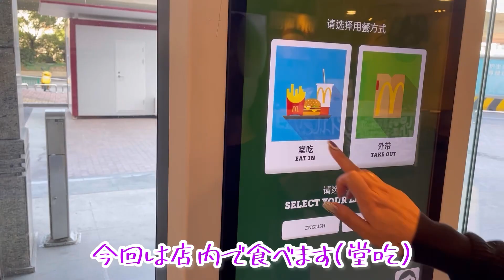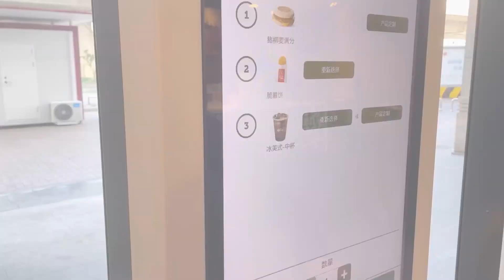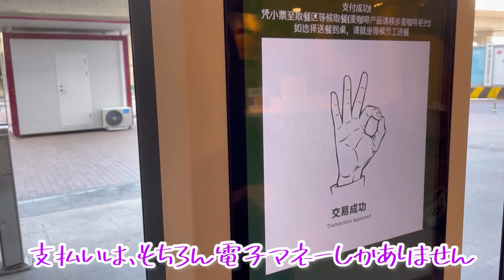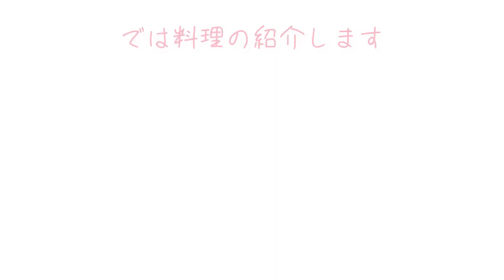Weiちゃん散歩 98中国の朝マック朝粥 煎餅 ご当地メニュー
海外のマクドナルドは日本とは違うメニューがありますが、朝マックは、どうなっているか見てみます